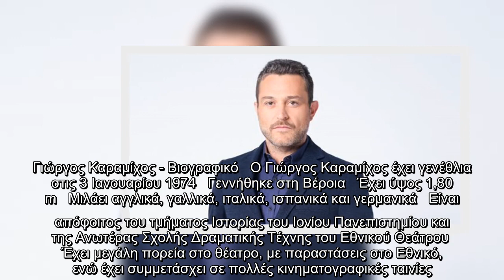Γιώργος Καραμίχος: Όσα δεν ξέρετε για τον πρωταγωνιστή της νέας σειράς του ΑΝΤ1 "Ήλιος"